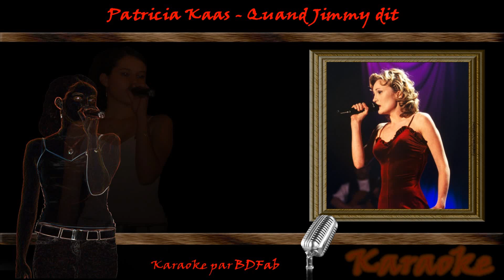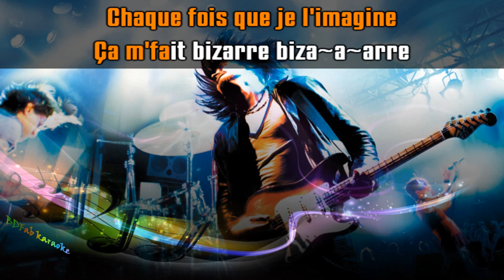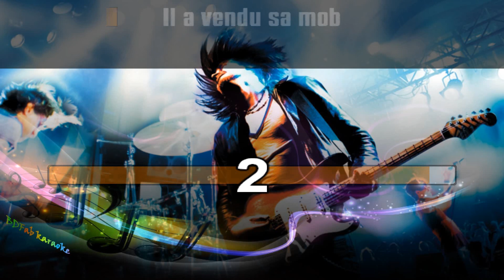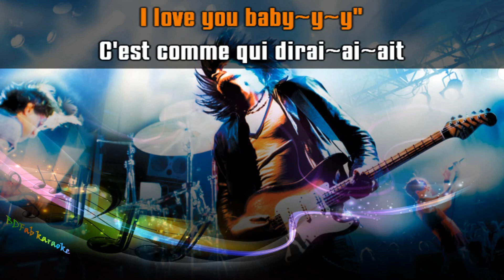Patricia Kaas - Quand Jimmy dit (1988) [BDFab karaoke]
À la demande d'Élodie

Bon chant !

Fabien